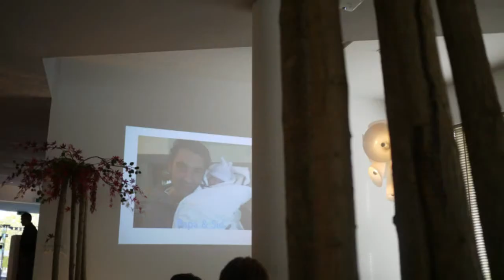Maastricht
Vrijdag 28 oktober 2011. Herstvakantie, met trein naar Maastricht , lunch bij Beluga.